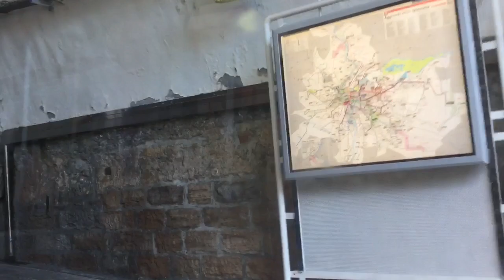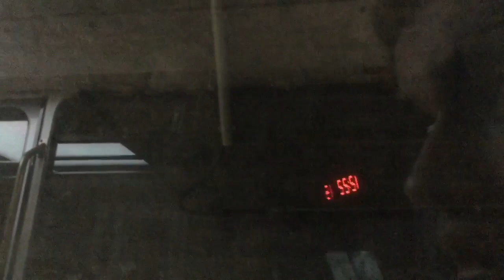Réseau TCL: Funiculaire F1 de Vieux Lyon à Saint Just